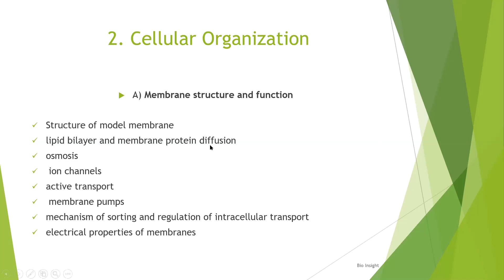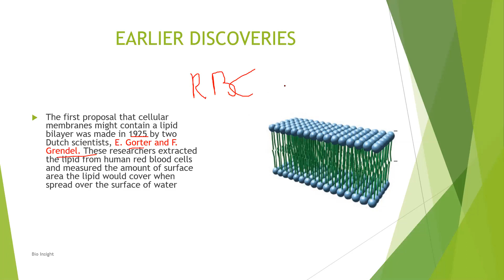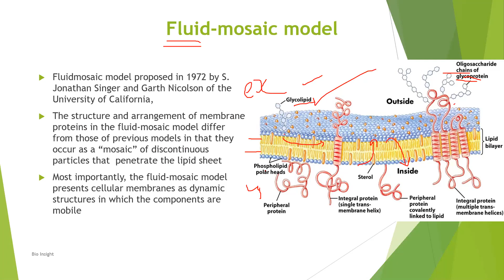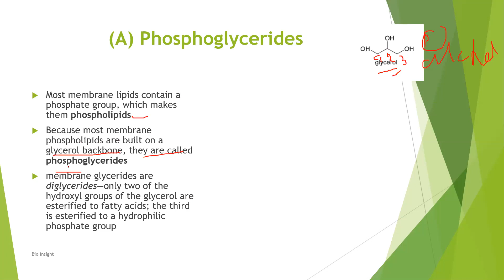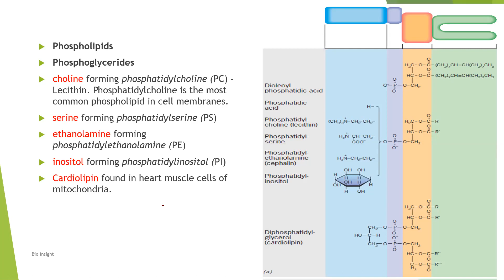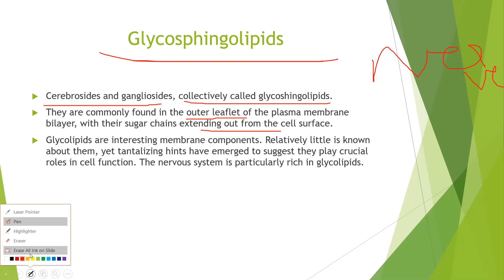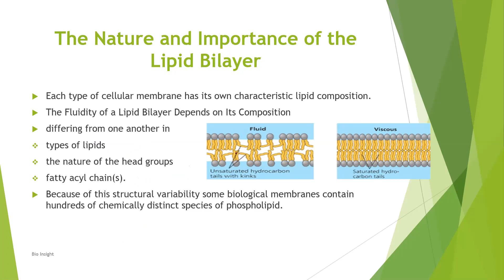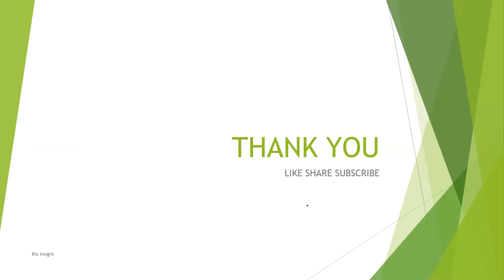HSST ZOOLOGY#CSIR NET LIFESCIENCE#CSIR NET life science||Cellular Organization PART 1| GATE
MODULE IV
CELL, MOLECULAR BIOLOGY AND BIOTECHNOLOGY
CELL
Cell membrane- Structure and function
2A Membrane structure and function
(Structure of model membrane, lipid bilayer and membrane protein diffusion, osmosis, ion channels, active transport, membrane pumps, mechanism of sorting and regulation of intracellular transport,electrical properties of membranes).